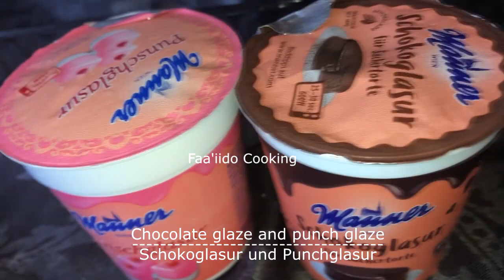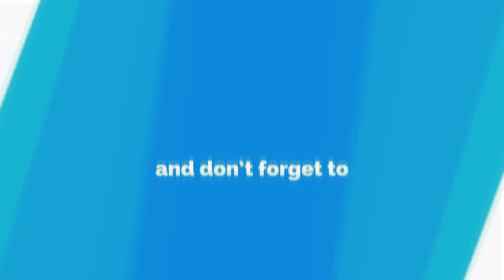Saan Usameeyso Buskud Ciida oo 3 Noocah oo Fudud l How To Make Home 3 Designs of Eid Biscuits Recipe